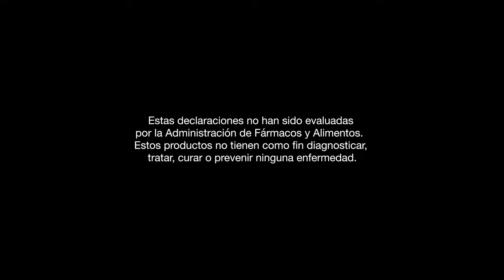CoQuinone® 100 | USANA Video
La energía comienza en el nivel más básico: sus células. CoQuinone® 100 apoya la generación de energía dentro de sus células con nutrientes que benefician la función muscular, nervios saludables y una excelente salud cardiovascular. CoQuinone 100 es más de tres veces más potente que CoQuinone® 30, para energizar cada momento con apoyo celular potente y contribuir más a la producción de antioxidantes naturales en el cuerpo.